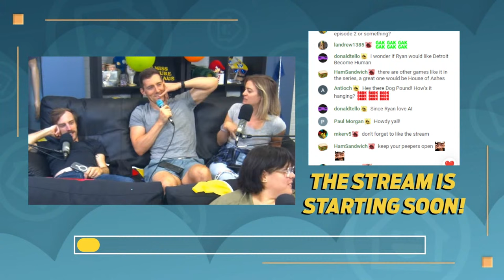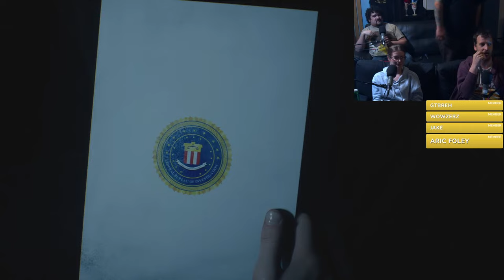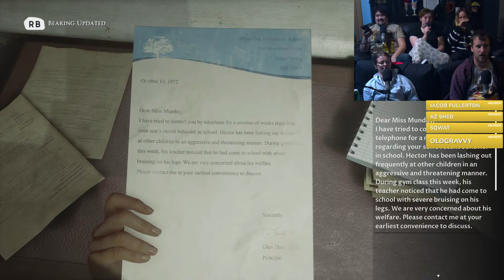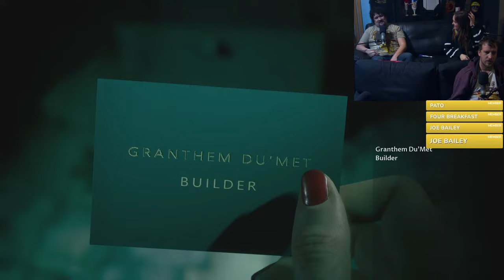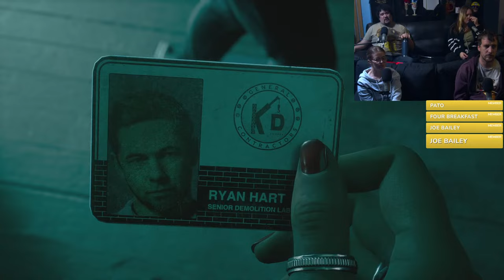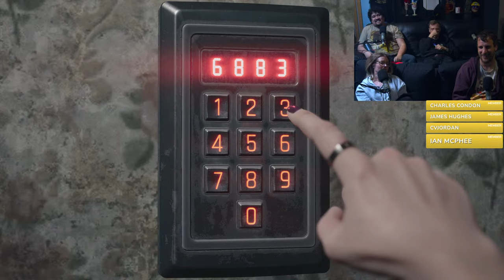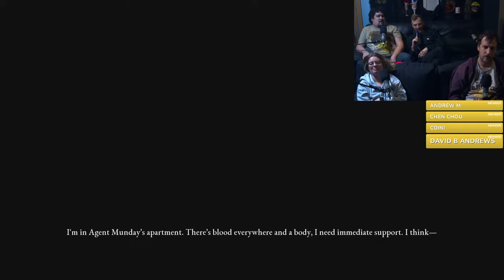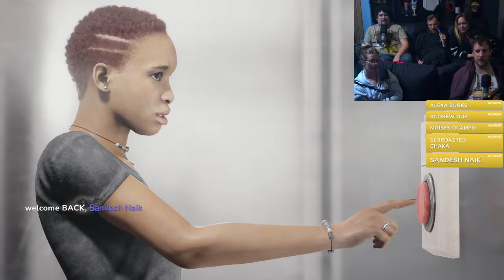Ryan Plays the Devil in Me - Part 2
Ryan's got a controller in his hand and a song in his heart.